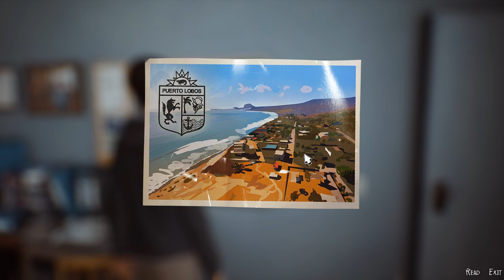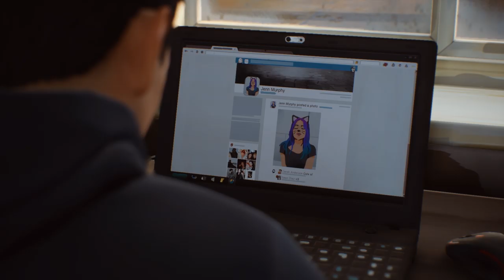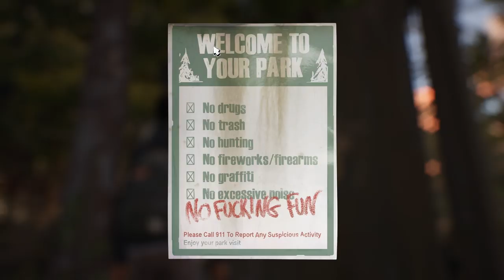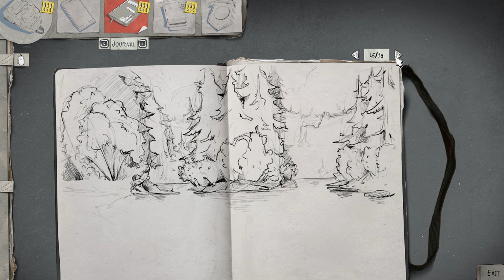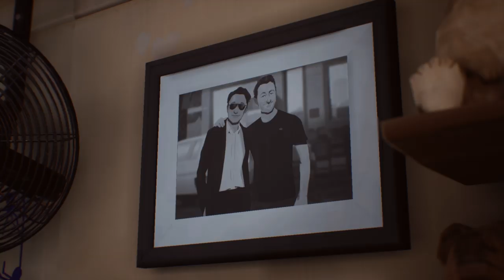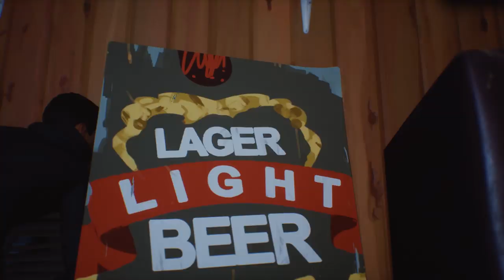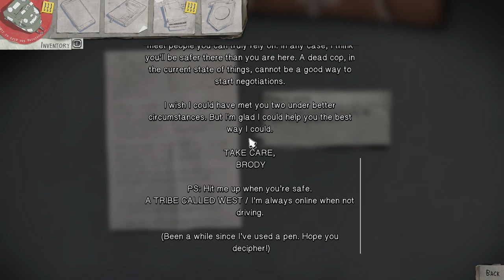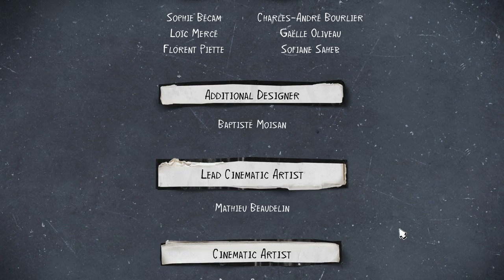SEAN & DANIEL | Life is Strange 2 | Episode 1 [Full Playthrough]